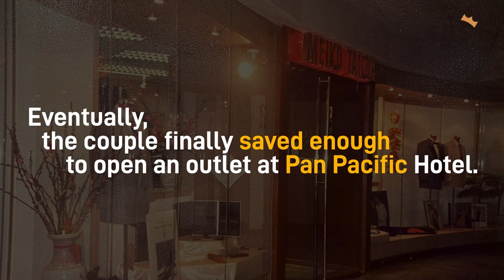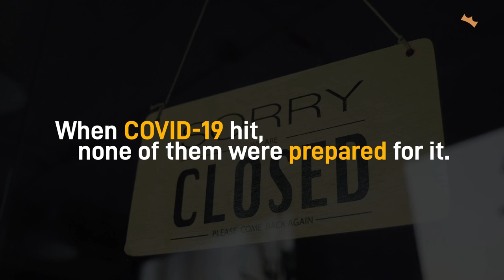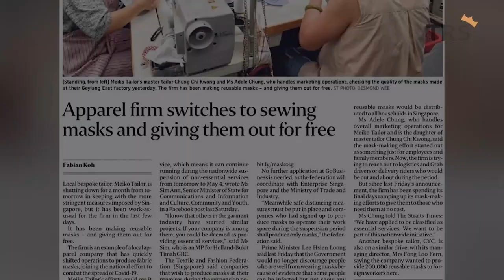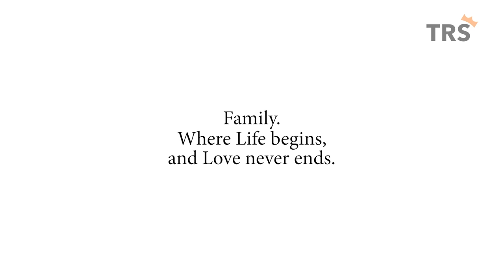Founder of Meiko Tailor, this 72-year-old tailor doesn't want to retire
From humble beginnings to having a shop in Pan Pacific Hotel, this 72-year-old master tailor doesn't intend to stop working!

How does he do it?

Featuring:
Meiko Tailor